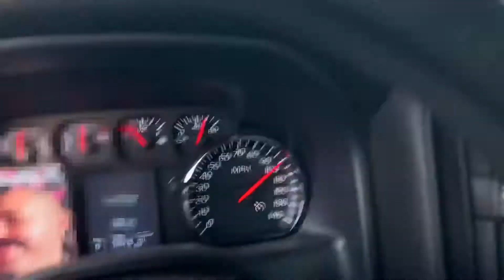BAD BOYS BAD BOYS Park and chill 🚨Cops 👮‍♂️Show up Homie gets Towed